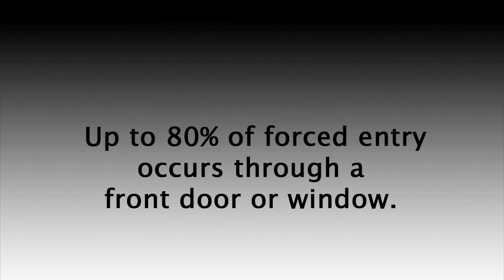Markham, Illinois Burglary Prevention. Install The ONGARD Door Brace Today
Markham, Illinois burglary prevention. The OnGARD security door brace prevents door kick-ins, shoulder slams and even stands firm against heavy battering rams. OnGARD keeps burglars on the outside of your home - where they belong. Can your alarm system do that? Withstanding up to 1775 lbs of force, the OnGUARD is the strongest door brace manufactured today. Installs in under 10 minutes on most types of floors.